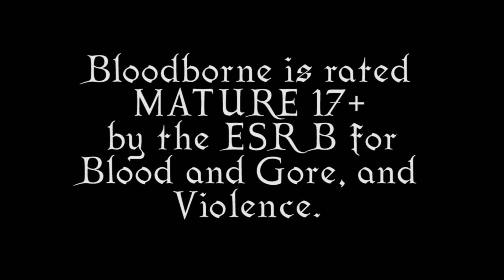LP #3 - Bloodborne (PS4) Episode 17 - It's Raining Wolves!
Okay Bloodborne, you're tough enough as it is. You don't need to rain wolves FROM THE SKY! This time on Bloodborne, I do a grinding run through Old Yarnham, showcasing why it's a really good place to do that. Find out why that's enough content for an episode in LP #3 - Bloodborne (PS4) Episode 17 - It's Raining Wolves!